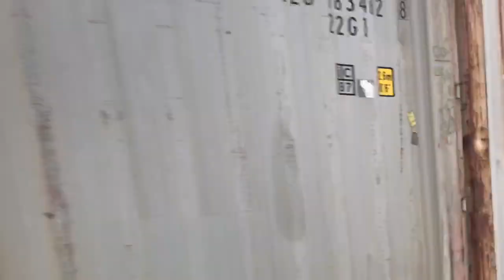Trains at Acocks Green 19/7/19